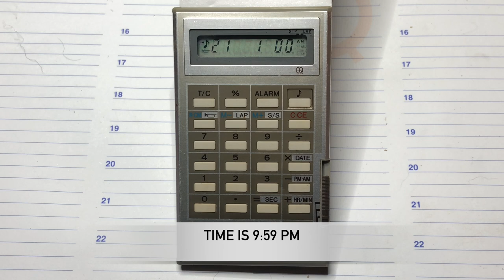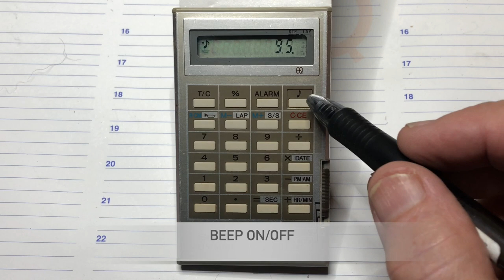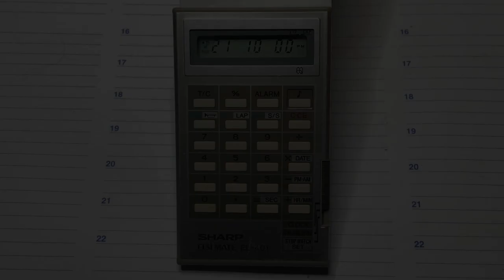Vintage calculator SHARP EL 401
The Sharp EL-401 is an arithmetic calculator with 8 digits precision and algebraic logic. It has 6 functions, 24 keys, and an LCD (liquid crystal) display. From 1979